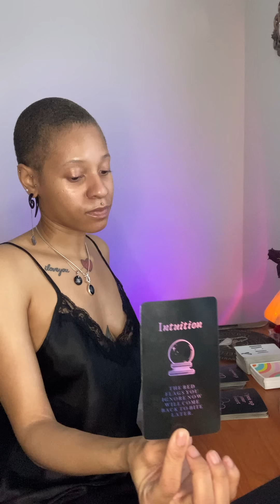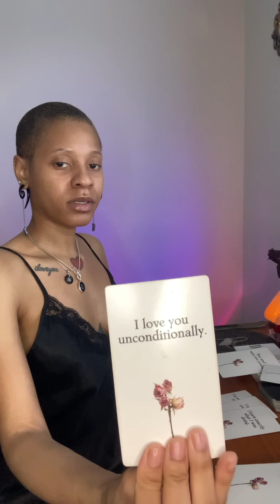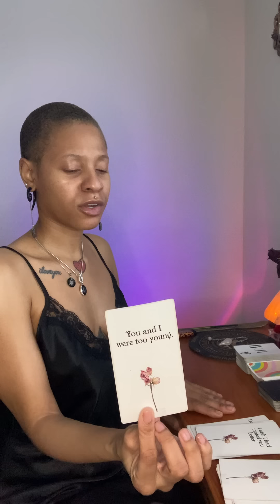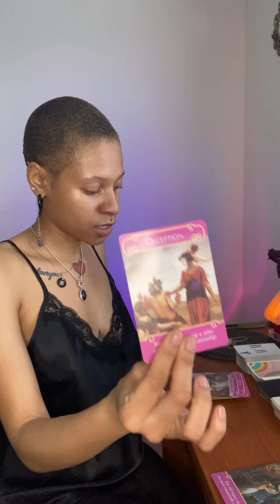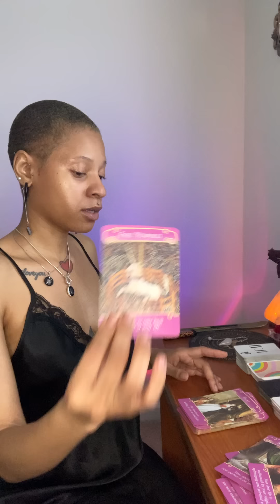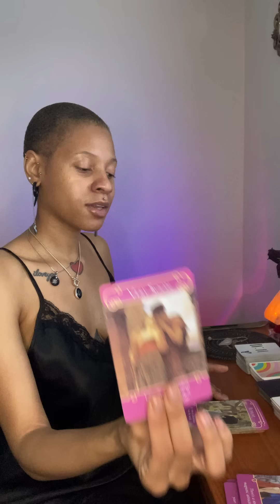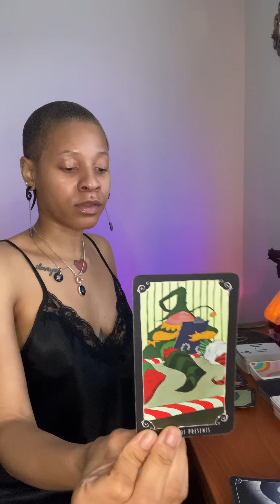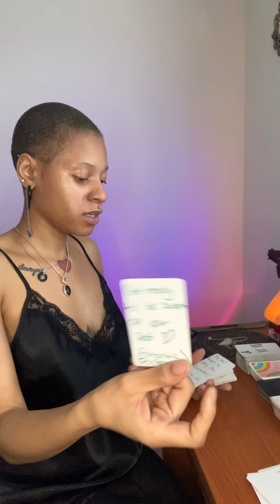Capricorn ✮ You’re Being Two-Timed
𝕾𝖕𝖎𝖗𝖎𝖙𝖚𝖆𝖑 𝕾𝖊𝖝 𝕾𝖞𝖒𝖇𝖔𝖑
✮ $50 10 min personal readings
✮ $10 Yes/No questions